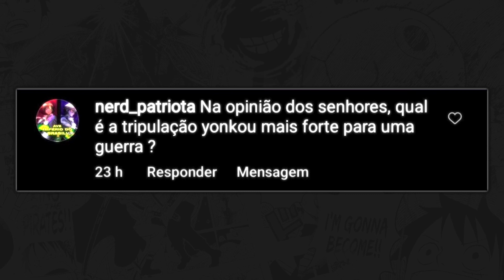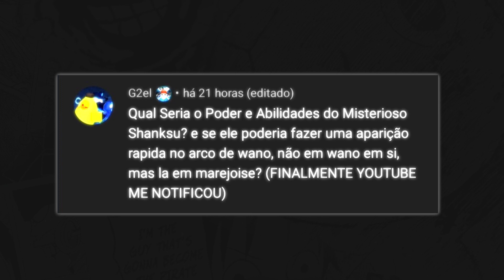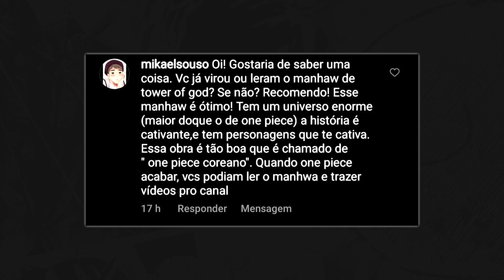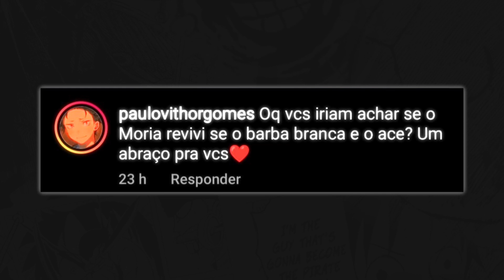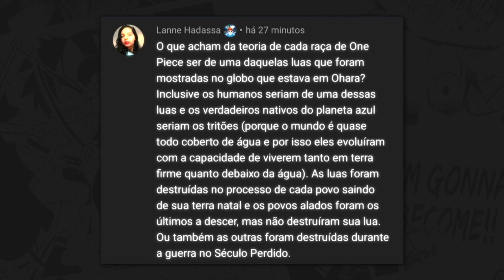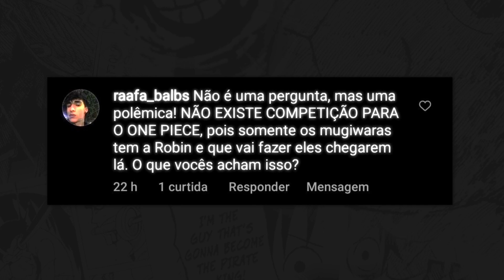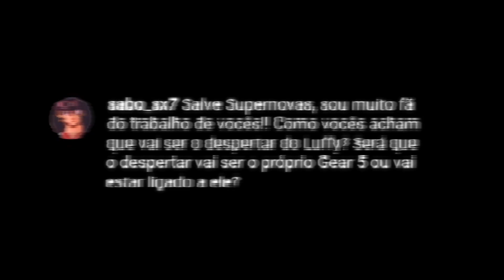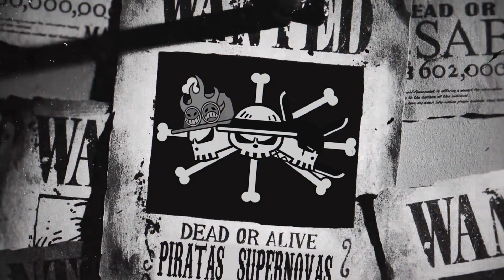RESISTÊNCIA DE KAIDO FOI COPIADA!? E O ÚLTIMO RECURSO DE LUFFY! - SUPERNOVAS RESPONDEM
Bem vindos ao Supernovas Respondem da semana! Hoje vamos falar qual a tripulação de Yonkou mais forte, se a fruta que o Governo procura é a de Kaido, a possível aparição de Shanks em Wano, nossos mangas favoritos, The Batman, o despertar da Gomu Gomu e muito mais!

(VÍDEO GRAVADO DIA 06/03)